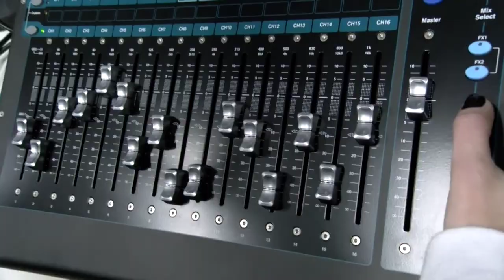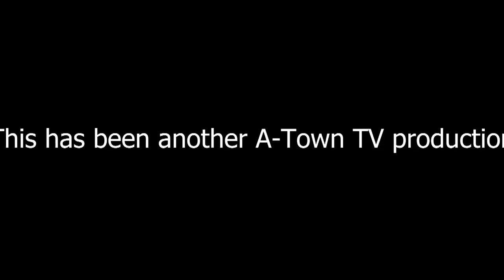ATown Today For Thursday, November 9th